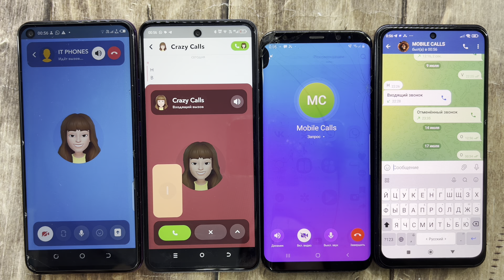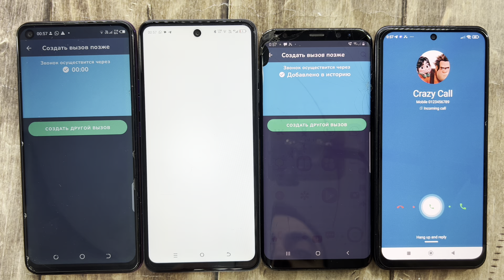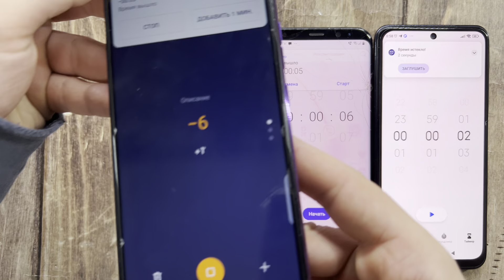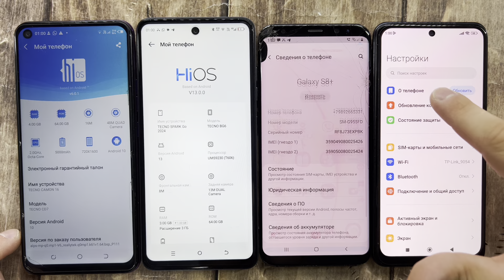Snapchat And Telegram Calls, Fake,Timer And Real Calls TECNO CAMON 16,SPARK Go, Galaxy S8+, POCO C40